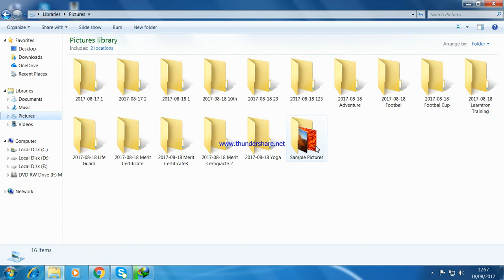How to Resize image in MS Paint